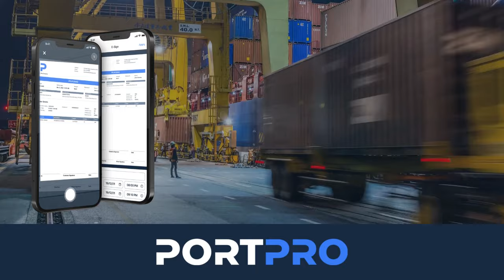Clean Truck Check Reporting Database | What California Drayage Truckers Need To Know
Matt Schrap is CEO of The Harbor Trucking Association. In Episode 88 he goes over as many details as possible to make CARB's alphabet soup a bit more understandable.  Do all those acronyms have you feeling frustrated and confused? Well if so, this episode is for you!

Kontaineroz is building a network that connects truckers with local vendors for exclusive deals and discounts!